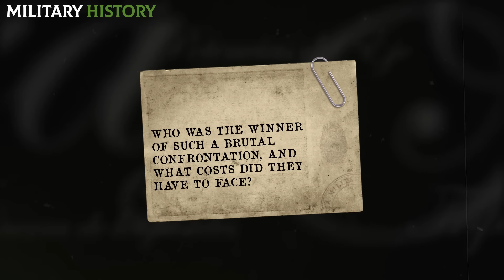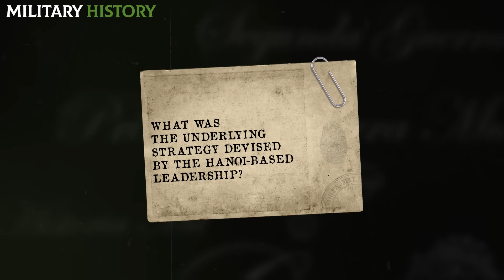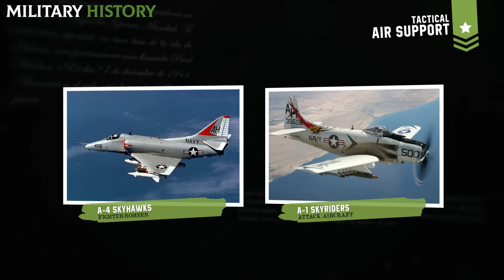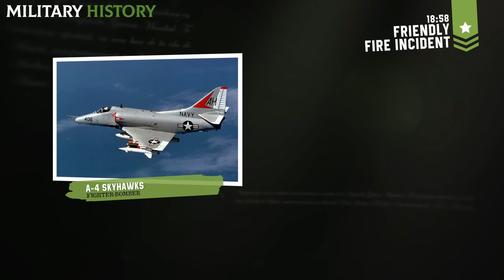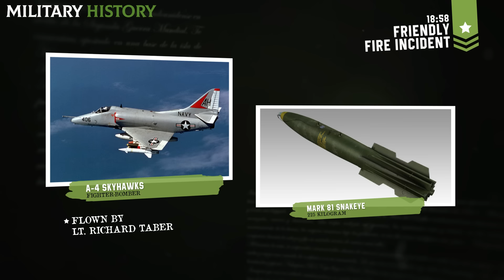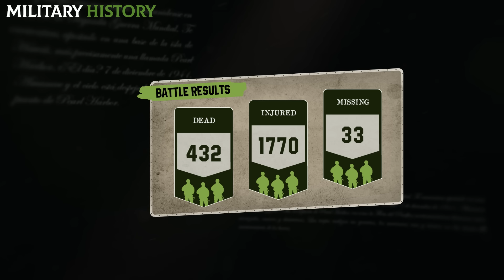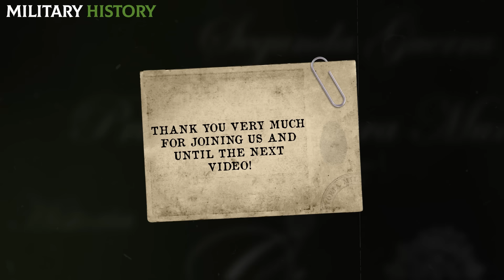Battle of Dak To | 33 DAYS OF HELL in the most brutal combat of the Vietnam War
What do you know about the Battle of Dak To, the bloodiest and most brutal confrontation that lasted 33 days in the Vietnam War? In this episode of Military History we’ll tell you all about it!

🔴 WATCH THE VIDEO OF THE CHANNEL: "MILITARY MIGHT"